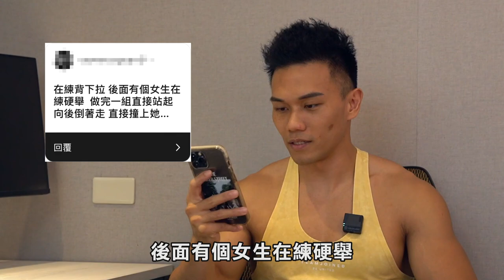超級丟臉【網友投稿健身糗事】第6個真的瞎 你搞不好也遇過？！│健人劇場│ 2022ep27